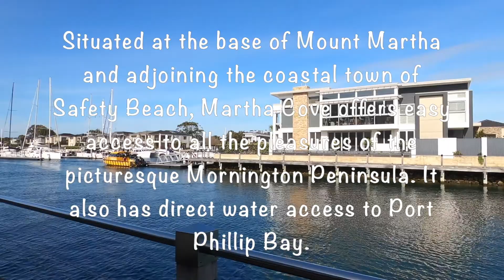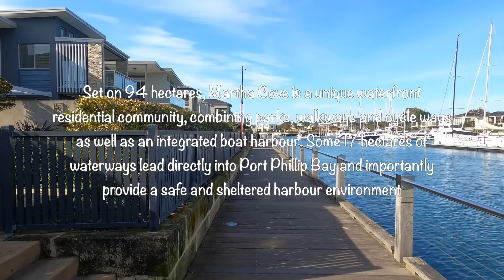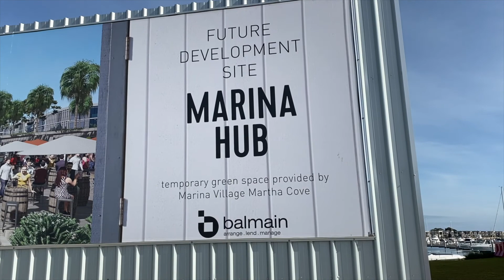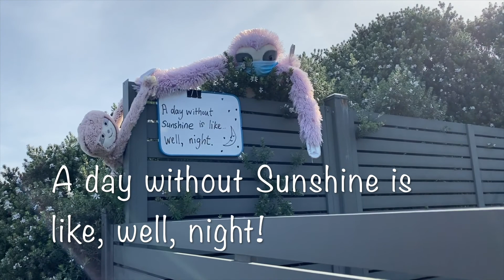4K - Walking through Martha Cove, Safety Beach, Victoria, Australia - Virtual Tour-2 August 2020 -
Martha Cove is a large inland harbour and residential development in Safety Beach. It is located approximately 50 minutes from Melbourne city centre.

It was named after its location in the cove at the foot of Mount Martha. The project, which began in approximately 2002.  It was initially protested by residents. It has experienced considerable financial difficulties and seen a number of developers come and go.  It has appeared to recover and has become a thriving residential community.

There are many more stages remaining to be finished to complete the full works - but the majority are now complete and the main areas finished.  The boardwalk draw a lot of the residents and locals on sunny days to walk the area and stopping at the recently opened Martha's Kitchen - cafe/restaurant.